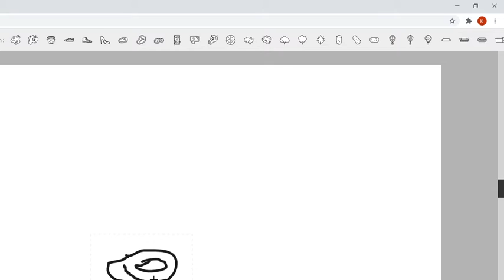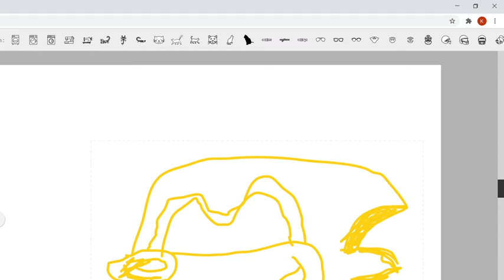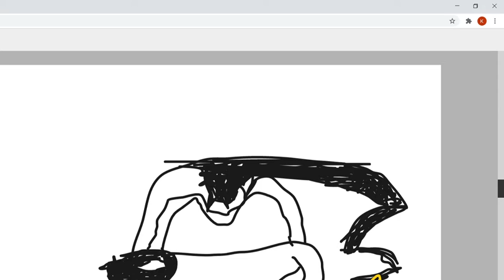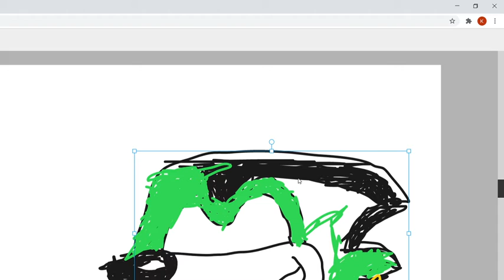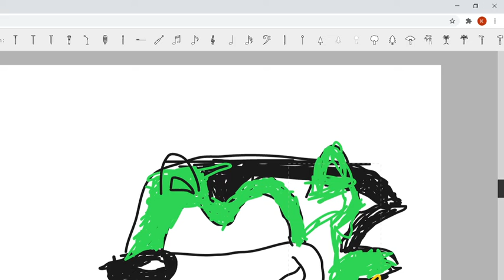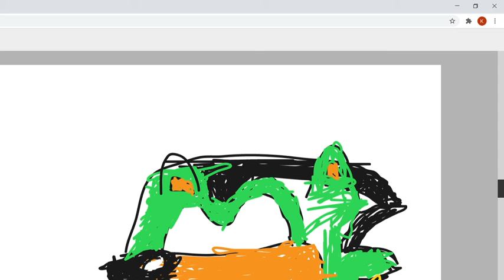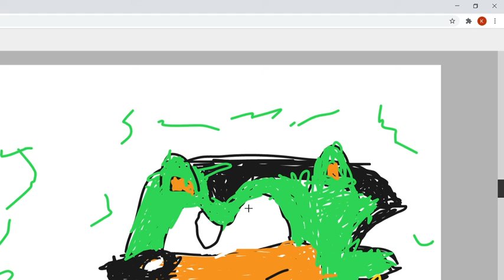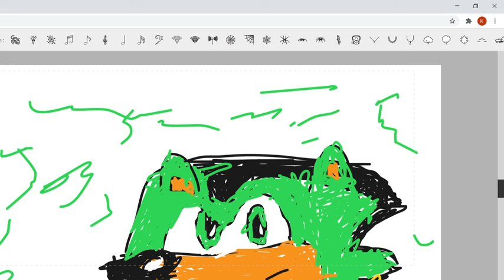Drawing Movie Mat The Hedgehog